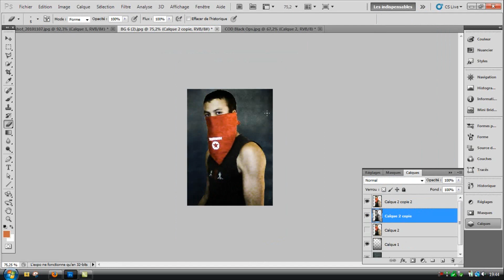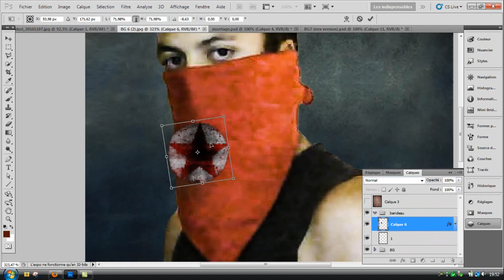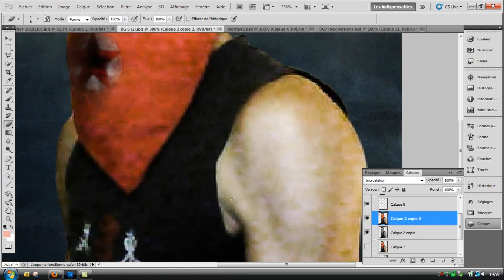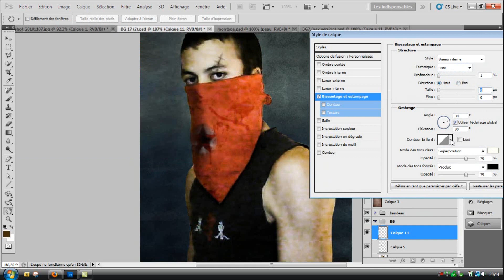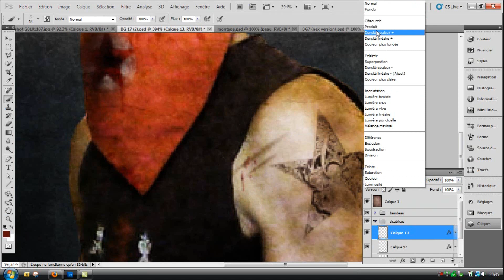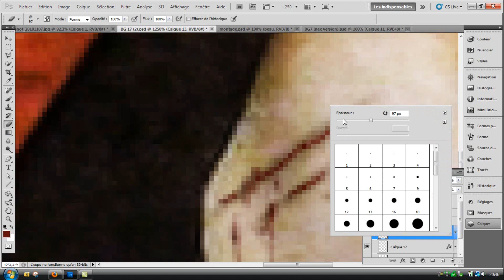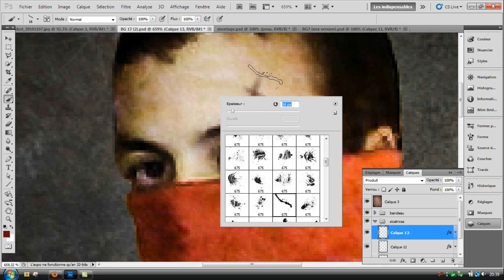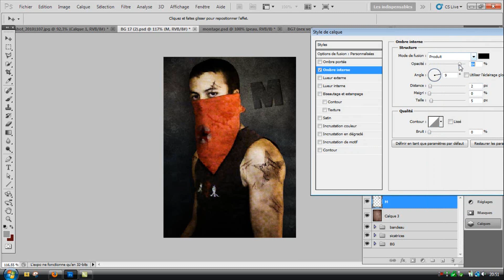MONTAGE - Photoshop- Dark5 "Kamikase"(ou pas)mdr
Si vous avez aimé, partagez-là et ajoutez un petit com ;)

Si vous n'aimez pas mes vidéos...n'en dégoûtez pas les autres! ©

Voici un petit montage photo sur Photoshop Cs5 réalisé en 1H20. Donc je vous l'ai mis en accéléré sinon même moi je m'ennuyer mdr..Bonne vidéo j'espère que sa vous plaira et SSSSSALUT!!! =)